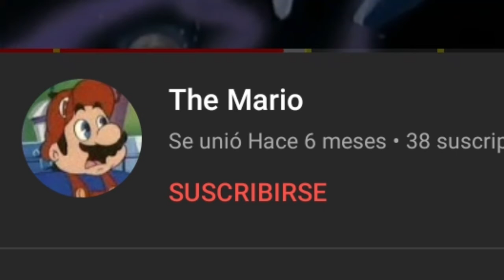concidencia?NO LO CREO!